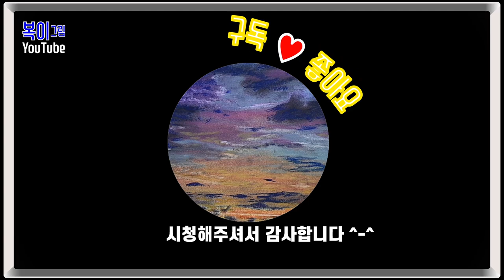복이복이의 그림그림 모아복이_파스텔로 그리는 풍경 1~3